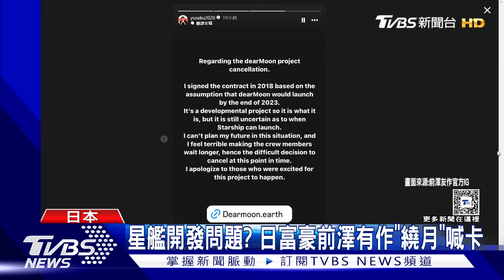波音犯太歲! 「星際飛機」首次載人飛行 發射進倒數才喊卡｜TVBS新聞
美國波音公司流年不利，民航機頻頻傳出飛安問題，現在連他們和美國太空總署NASA合作研發的「星際飛機」，都面臨考驗。星際飛機最新發射任務，在發射進入倒數階段，電腦控制系統觸發自動中止發射指令。這也是星際飛機第四次，無法順利升空。